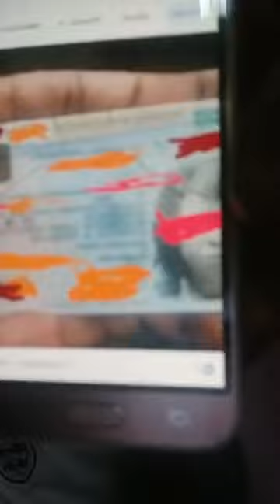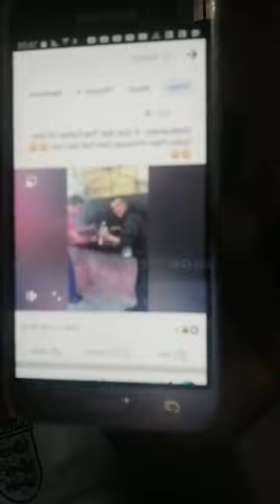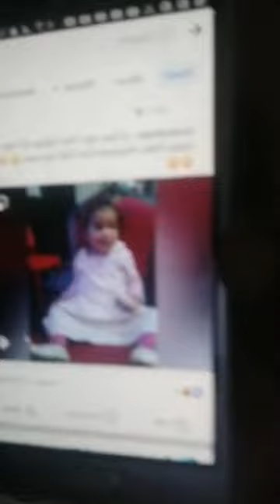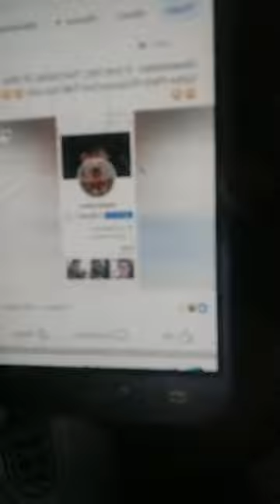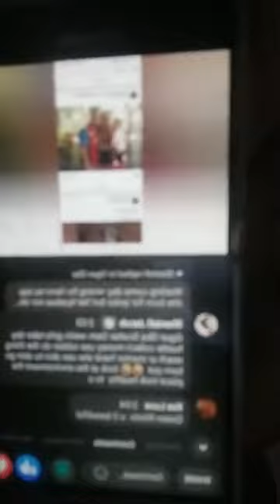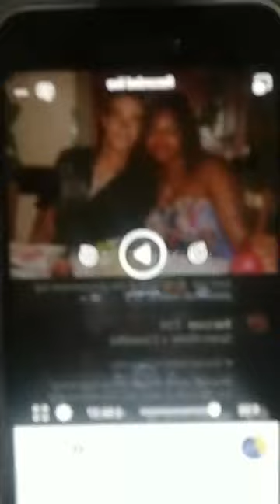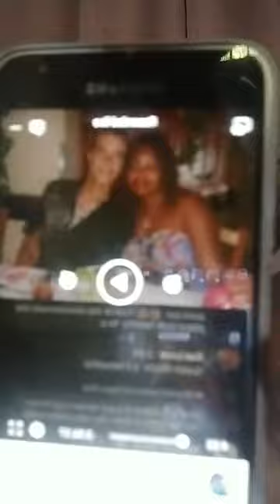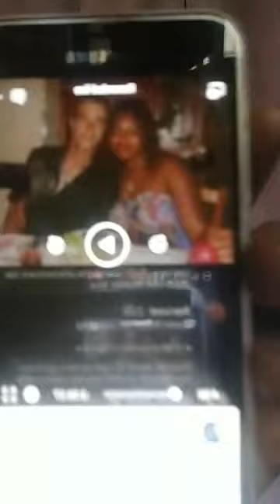Don Prince Disguagua John Ibizugbe